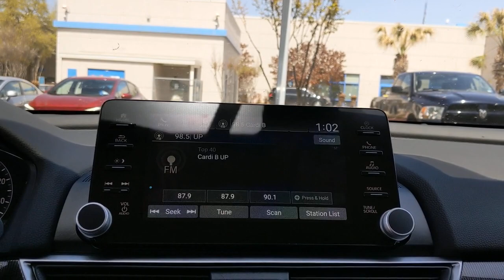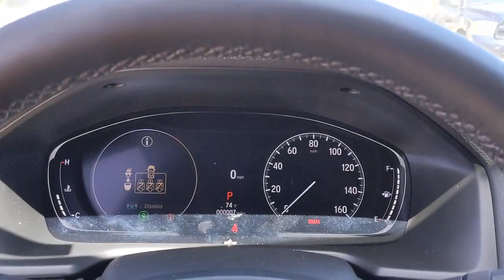2021 Honda Accord Sedan San Antonio, Austin, Houston, Boerne, Dallas, TX H210683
Crystal Black Pearl New 2021 Honda Accord Sedan available in San Antonio, Texas at Gunn Honda. Servicing the Austin, Houston, Boerne, Dallas area.
2021 Honda Accord Sedan Sport SE - Stock#: H210683 - VIN#: 1HGCV1F42MA047658

Gunn Honda
14610 IH-10 W